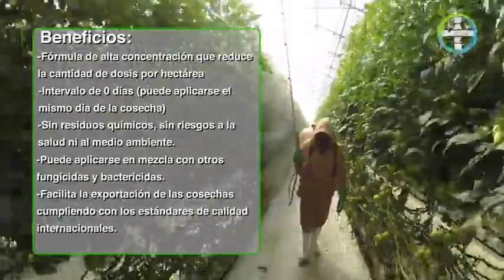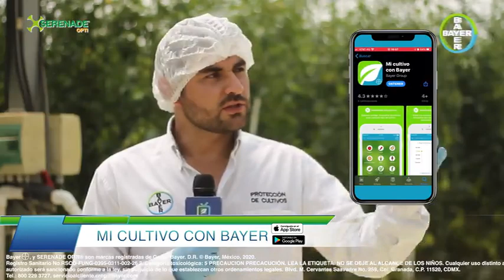Serenade® Opti Cultivos hortícolas sanos y sin residuos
Una gran cosecha no conoce fronteras, por lo que te invitamos a prevenir las enfermedades por hongos y bacterias en tus cultivos de tomate y chile con la ayuda de Serenade® Opti. Nuestros Especialistas te explican cómo usarlo y obtener los mejores resultados de su aplicación.

Bayer®, el logo de Bayer, y Serenade® Opti son marcas registradas de Grupo Bayer. Registro Sanitario: RSCO-FUNG-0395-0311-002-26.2. Categoría toxicológica: 5 Precaución. “ESTE PRODUCTO ES LIGERAMENTE TÓXICO”, “NO SE DEJE ESTE PRODUCTO AL ALCANCE DE LOS NIÑOS” y “LEA PREVIAMENTE LAS INSTRUCCIONES”. Cualquier uso distinto al autorizado será sancionado conforme a la Ley, sin perjuicio de lo que establezcan otros ordenamientos legales. Siempre siga las instrucciones de la etiqueta. Blvd. M. Cervantes Saavedra No. 259, Col. Granada, C.P. 11520, CDMX.